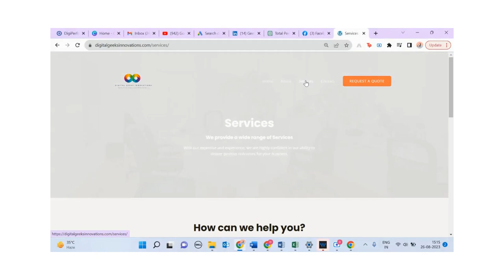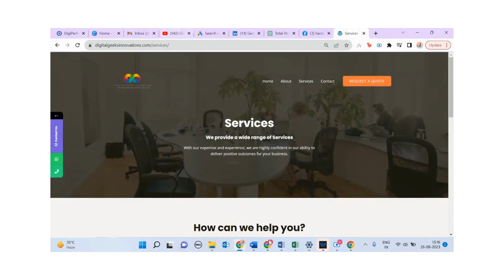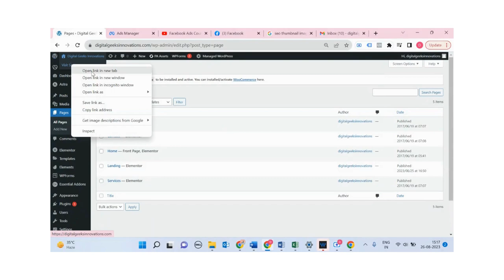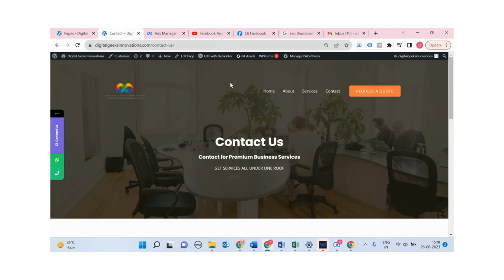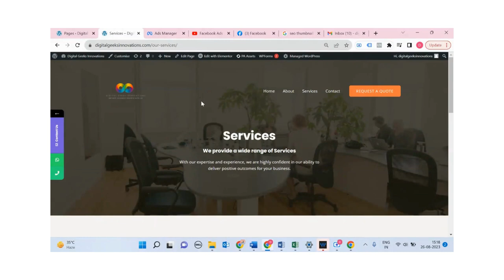How to change slug in a WordPress Website | Easy Guide to Change Page Slugs for Improved SEO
Unlocking WordPress Mastery: Your Guide to Changing Slugs for Website Pages

Welcome to my YouTube tutorial on how to master the art of WordPress website management. In this comprehensive video, I'll walk you through the process of changing slugs for pages on your WordPress website, giving you full control over your content's URLs and enhancing your site's SEO potential.

Changing slugs might sound technical, but with our step-by-step instructions, you'll find it surprisingly easy to accomplish. Whether you're a seasoned WordPress user or a newbie navigating the world of web development, this tutorial is tailored to empower you with the skills you need.

Locating Your Page: Find the page whose slug you want to change. Whether it's a blog post, service page, or about us page, we've got you covered.

Editing the Slug: Watch as we demonstrate the simple process of editing your page's slug. Say goodbye to complex coding – it's all about user-friendly techniques.

Updating and Testing: Once you've made the change, we'll show you how to update your page and test if everything is running smoothly.

Why This Matters:

Having clean and descriptive slugs is key to a user-friendly website. Not only does it improve navigation, but it also helps search engines understand your content better, boosting your chances of ranking higher in search results.

Who Is This For:

WordPress beginners looking to enhance their website management skills.
Content creators who want to optimize their pages for better search engine visibility.
Website owners aiming to provide a seamless browsing experience for their visitors.
Join us in this tutorial, and unlock the potential of your WordPress website. Let's transform complicated technicalities into accessible tools that empower your online presence.